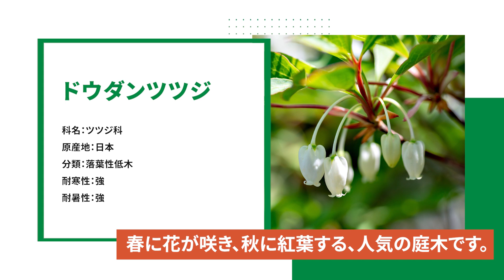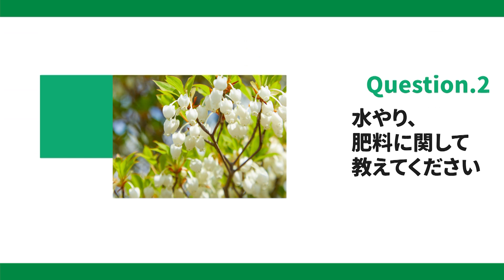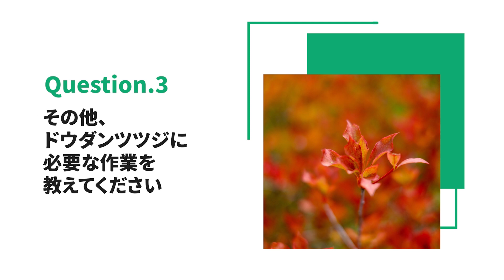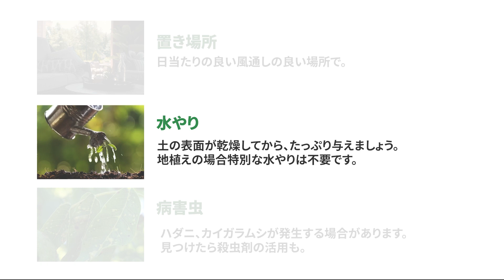☘:228 【Q&A】ドウダンツツジの育て方｜花や紅葉を楽しむ方法は？水やりや肥料などの管理方法もご紹介｜【PlantiaQ&A】植物の情報、育て方をQ&A形式でご紹介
00:25　ドウダンツツジの図鑑情報
00:42　ドウダンツツジの管理場所や植えつけに関して
01:30　ドウダンツツジの水やりや肥料に関して
02:11　その他、ドウダンツツジに必要な作業
02:47　ドウダンツツジの育て方 基本情報

植物の疑問をQ&A形式で回答していく｢プランティアQ&A｣。
今回は「ドウダンツツジ」の育て方に関して、特に多い質問を回答させていただきます。

ドウダンツツジは低木の庭木で、樹高が3m程度までしか育ちません。春にはベル状の花を咲かせ、秋には紅葉します。密に茂る美しい葉も人気があり、枝物として生花としても流通しています。

「管理場所や、植えつけに関して教えて下さい」

ドウダンツツジは日当たりの良い場所で管理しましょう。日当たりがよいと花つきが良くなり、枝もボリュームが出て、秋には美しく紅葉します。半日陰でも育てることはできますが、花数が少なく、紅葉の色付きが悪くなります。鉢植えで育てる場合は、夏場は西日の当たらない場所で管理しましょう。
ドウダンツツジの植えつけは、新芽が出る前の春、または、厳冬期を除いた落葉期が適期です。地植えにする場合は、植え穴を深く掘り、株元が周りの地面よりも高くなるように盛り上げた状態で植えつけましょう。

「日々の管理や、水やりや肥料の与え方に関して教えてください。」

地植えの場合は、根づいたらほとんど水やりは不要で、雨に任せて問題ありません。乾燥した日が何日も続いて、葉がしおれる場合は水やりしましょう。鉢植えの場合は、土の表面が乾ききっていたら水やりします。少し乾かし気味でも構いません。夏場は水切れを起こさないようにしましょう。追肥は花つきを良くするために、2月に寒肥と、花が終わった6月頃にお礼肥を与えましょう。

続いて三つ目のよくある質問です。
「その他、ドウダンツツジに必要な作業を教えてください」

鉢植えで育てる場合、夏場は西日の当たる場所だと、水切れを起こしやすくなります。西日の当たらない場所で管理しましょう。また冬は落葉期でも土が乾燥しきったら水を与えましょう。
5月～6月の花が咲き終わった頃、花芽を付ける夏の前までに剪定を終わらせましょう。伸びすぎた枝や込み合っている部分を切り落としましょう。

最後に、ドウダンツツジの育て方の基本情報です。
置き場所は、日当たりの良い風通しの良い場所で。
水やりは、土の表面が乾燥してから、たっぷり与えましょう。地植えの場合特別な水やりは不要です。
病害虫は、ハダニ、カイガラムシが発生する場合があります。見つけたら殺虫剤の活用も。

いかがでした か？
この他にも、植物に関する良くある疑問にお答えしていきます。